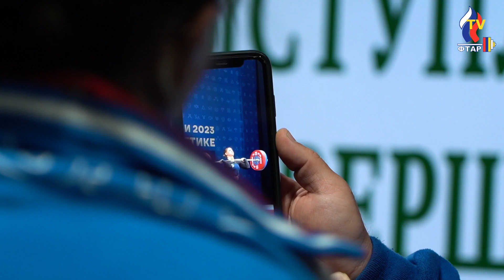🏆 W-64 Дайджест Чемпионат России 2023 по ТА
Первый день соревнований.
Седьмой поток Женщины  вк 64 кг.
Чемпионат России по тяжелой атлетике 2023
г. Новый Уренгой, ЯНАО  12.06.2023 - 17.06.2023